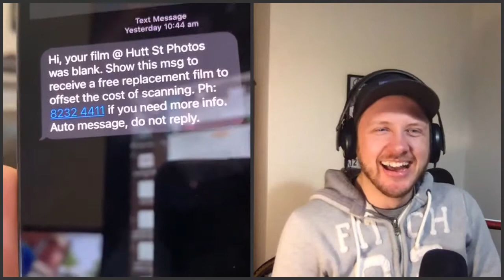SCS Episode 35 // Welcome to 2021! What's to come and a swimming Boxster //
The SCS Podcast is back for 2021! Luke and Andrew catch up after a few weeks’ off to discuss plans for 2021, what’s happening in sunny South Australia, and Andrew shares the story of how the SCS Boxster became somewhat submerged over the Christmas period...